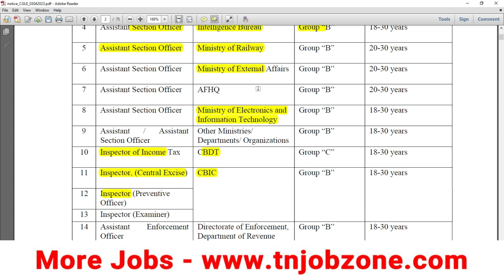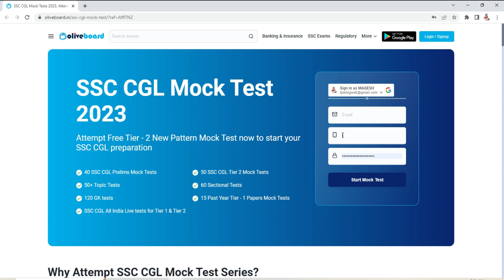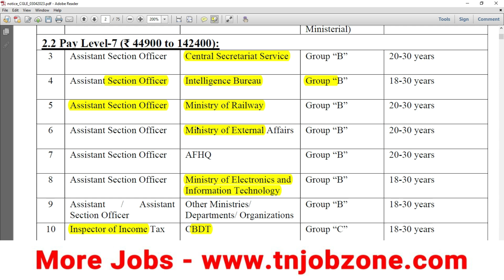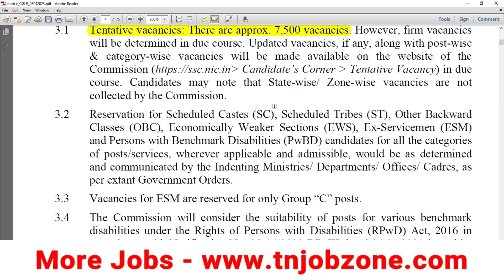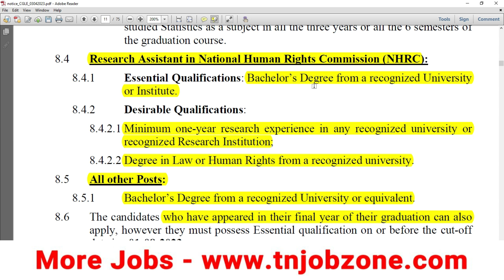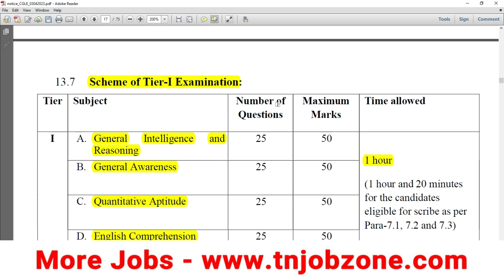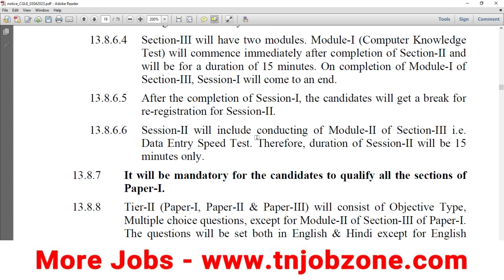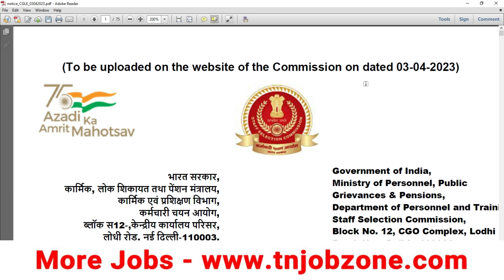POST OFFICE RECRUITMENT 2023 IN TAMIL 👉 RAILWAY RECRUITMENT 2023👉 SSC CGL NOTIFICATION 2023 IN TAMIL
Video வில் சொல்லப்பட்ட Oliveboard வழங்கும் Free Mock test & PDFs 👇

👉 Register to Take Free SSC CGL 2023 New Pattern Tests on Oliveboard

Recent Government Jobs 2023🤳

Oliveboard India's #1 online learning platform for SSC, Bank & other Govt. exams